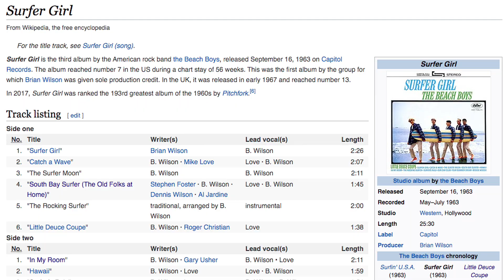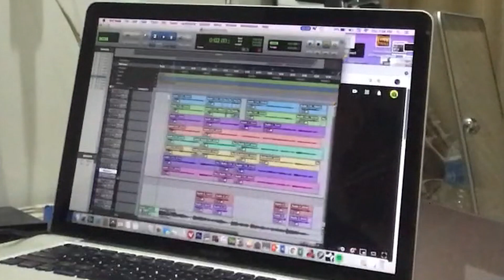PET SQUARES #3 The Surfer Girl Album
Musician Adam Marsland breaks down the Beach Boys' third album and gets deep into its history and into the grooves.

00:00 Opening
00:10 Intro/Patreon Pitch
01:42 The Great Accordion Debate
04:58 Album Introduction
09:31 Surfer Girl
16:17 Catch A Wave
19:20 The Surfer Moon
21:55 South Bay Surfer
23:33 The Rocking Surfer
25:32 Little Deuce Coupe
28:14 In My Room
31:57 Surfers Rule
39:27 Hawaii
40:57 Our Car Club
43:11 Your Summer Dream
44:20 Boogie Woodie
45:45 Album Overview
46:24 Closing